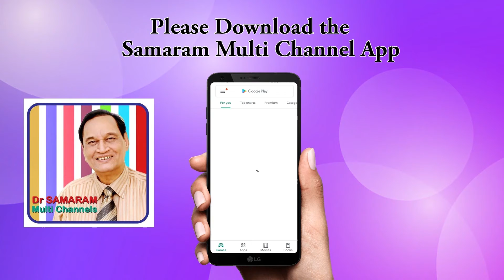HIDDEN SECRET IN GENITALIA..... Secrets of Romance (397) by Dr Samaram in Dr Samaram Hindi Channel.